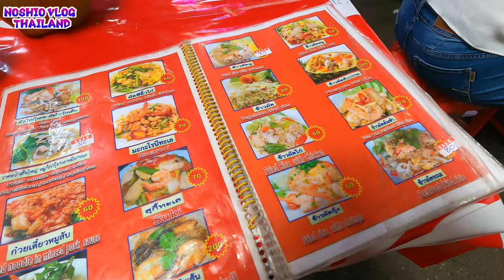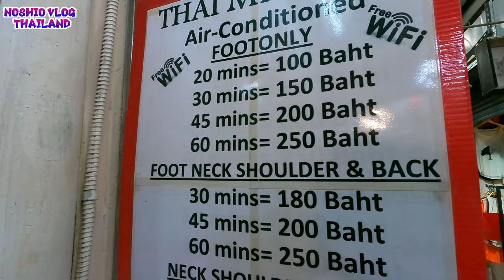完全復活したチャトチャックを100%楽しむ 4K -203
久々にチャトチャック！
店舗は全部開いてて、買い物楽しめました。
今回は衣料品エリアの訪問でしたが、他にもペットゾーンなど見るだけでも楽しめますよ。